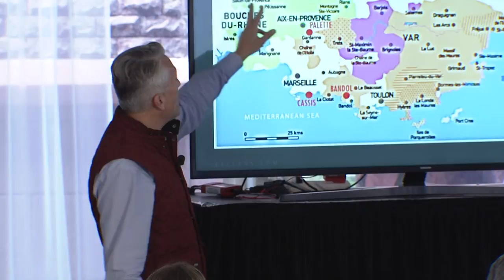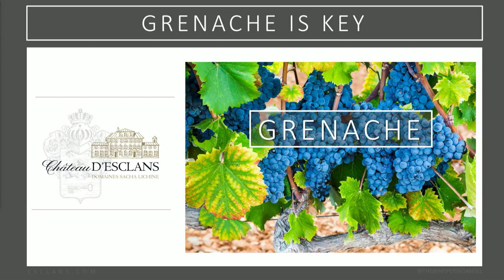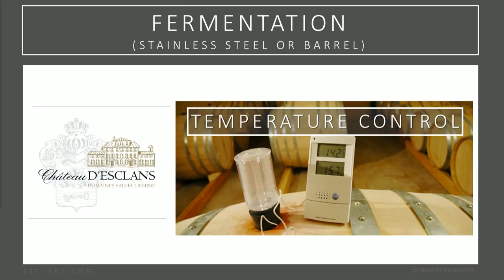The Rosé Lifestyle of Saint-Tropez | Paul Chevalier | Food & Wine Classic in Aspen Seminars 2018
At the 2018 Food & Wine Classic in Aspen, Paul Chevalier and the Château D’Esclans presents 6 rosé wines coming out of the Provence region of South France.

For more great videos, check out:
— Food & Wine Culinary Director Justin Chapple reveals wonderfully oddball and genius cooking tips on Mad Genius.